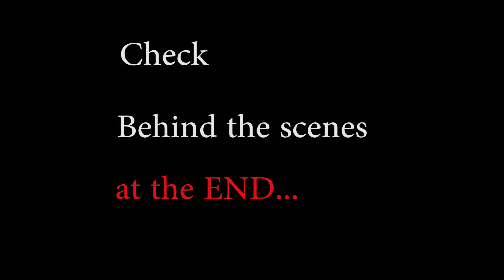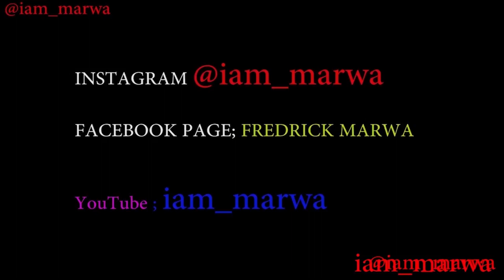WHY You SHOULD DATE from This country !!! ...Says Colombia Princess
ALL WE NEED IS A FUN ,SIMPLE GUY &...Says Colombia Princess 2018 !!!Marwa Colombia, Marwa is a Kenyan YouTuber based in Colombia, he makes travel videos about travellin in Colombia in Cities like Medellin Colombia,Bogota Colombia, Colombia Travel Guides 2018, ALL WE NEED IS A FUN ,SIMPLE GUY &...Says Colombia Princess 2018 !!!

Espanol aqui